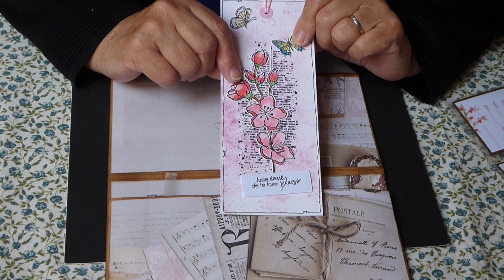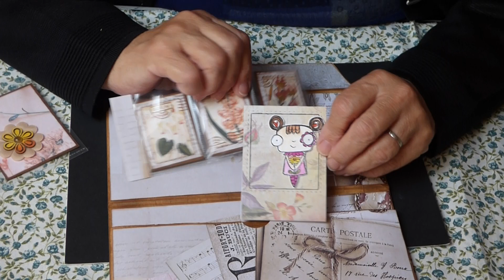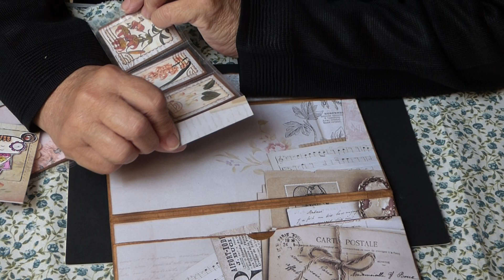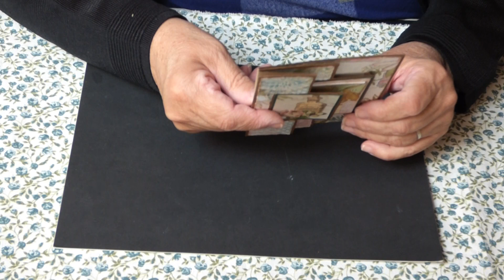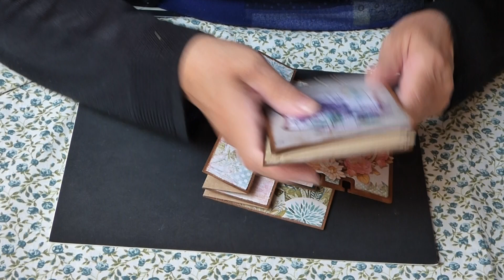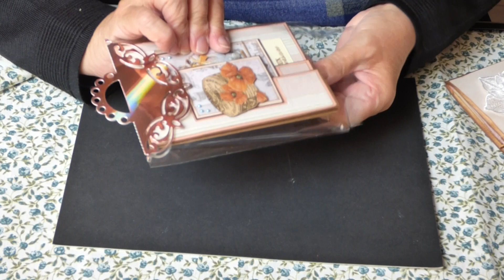2021 terminé : Dominique, Samantha et bonjour 2022 : Chantal